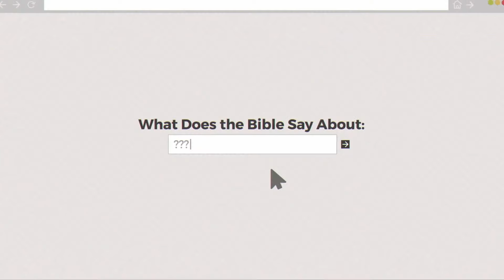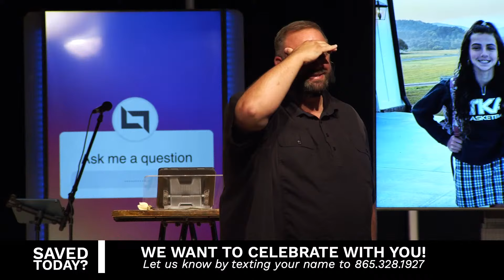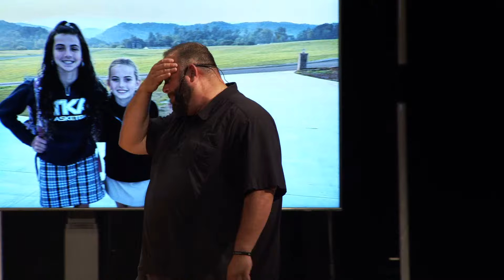What do you do when you are pressed into the dust?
CCLI CVL: 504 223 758
Connect Church exists to connect everyone with the life-changing gospel of Jesus Christ and is based out of Sevierville, TN.
We love helping you take your next steps in your walk with Christ. Are you ready to take your next steps? Check out some of the ways below: